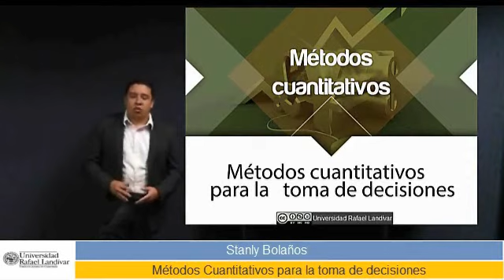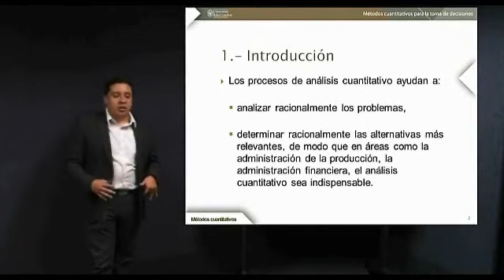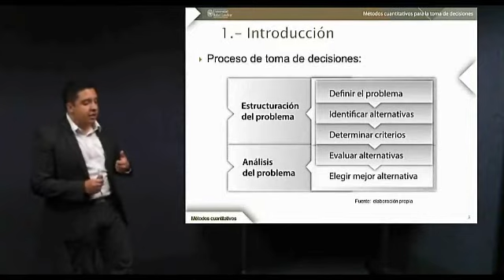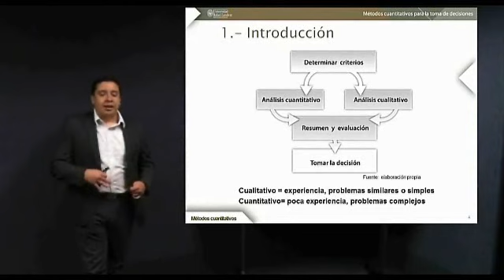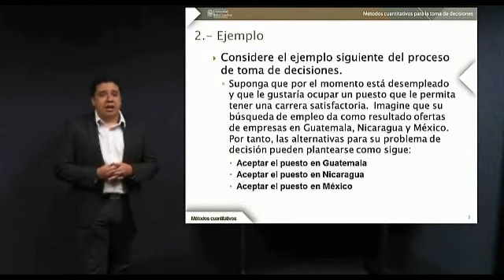Bienvenida Mgtr. Stanly Bolaños